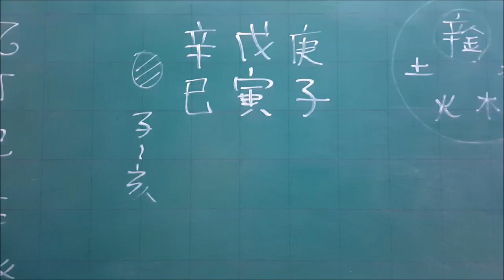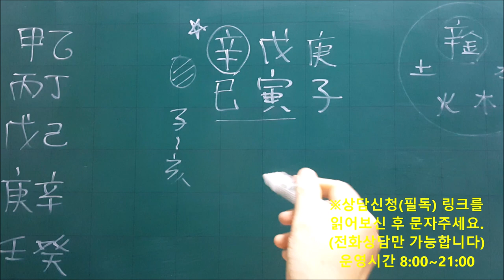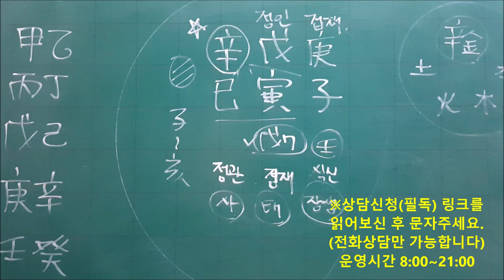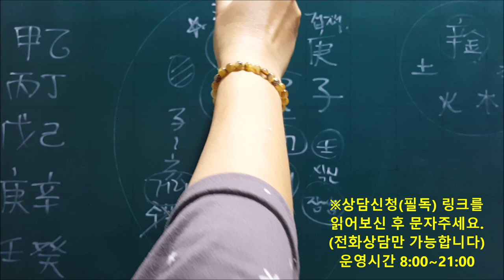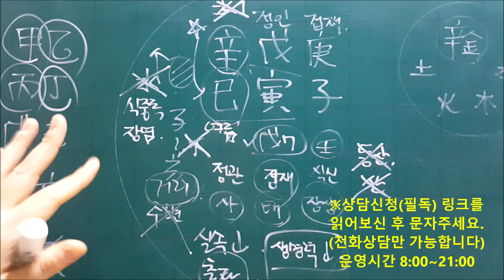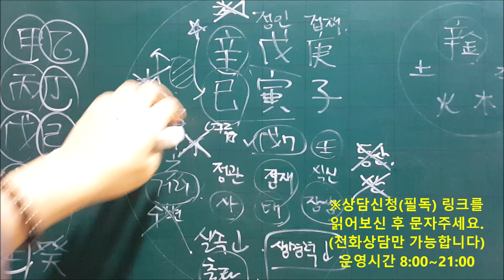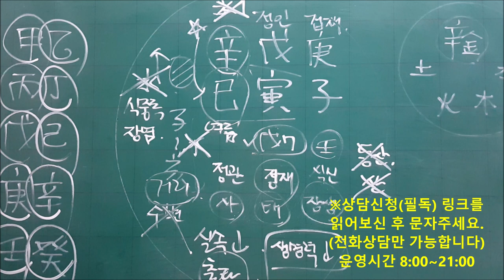│사주│오늘의 운세│2020년 2월8일 토요일 신사일(辛巳日)│일간(日干)별 운세│fortune